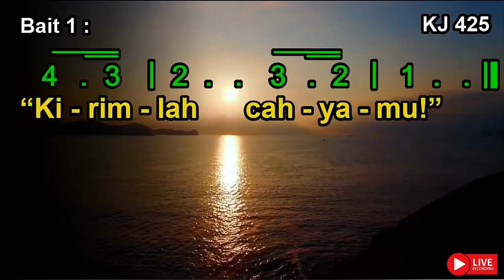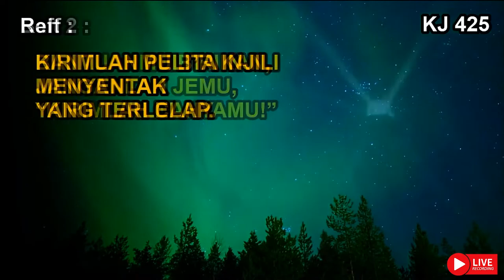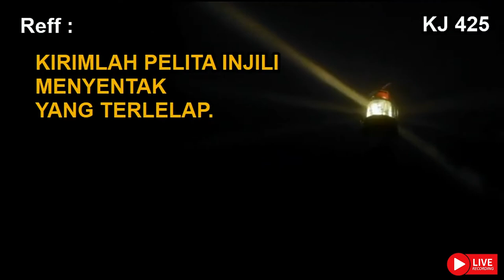KJ 425 | Berkumandang Suara dari Seberang | There’s a Call Cornes Ringing | Send the Light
KJ 425 | Berkumandang Suara dari Seberang

Syair dan lagu: There’s a Call Cornes Ringing / Send the Light, Charles H. Gabriel (1858 – 1932),